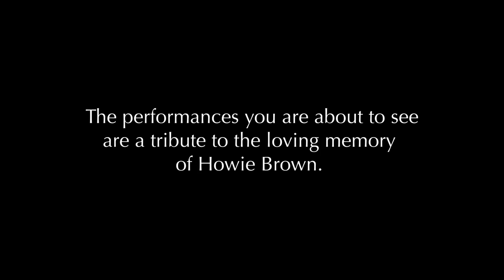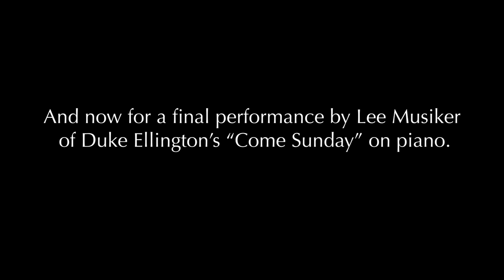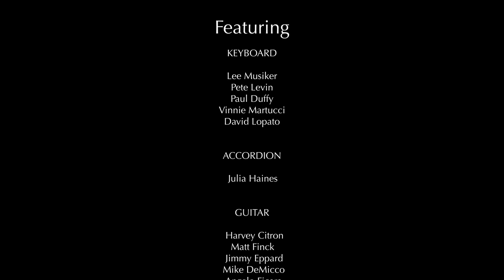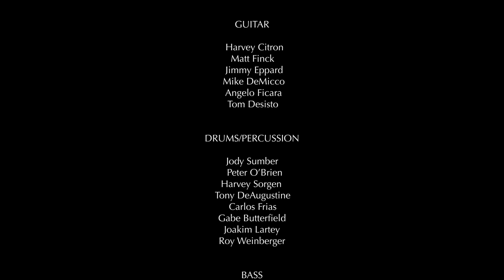Howie Brown Celebration of Life Concert.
Howie Brown died on December 11, 2022. On September 10, 2023, dozens of musicians, friends, and family came together to celebrate his life at Keegan Ales in Kingston, NY. Here it is in its entirety (almost). The music was awesome and the love flowed as people remembered what was important to them about knowing Howie.  Thank you to everyone who played and attended!